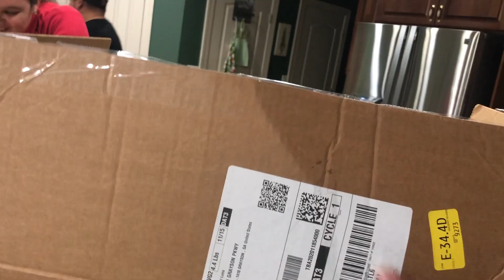Pijama Friendsgiving 2019 Vlog ‼️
November 16 2019!! We having a Friendsgiving con LUIS Y SUS PLEBES  ... having a good time after so long we haven’t hang out together and yup a pijamas